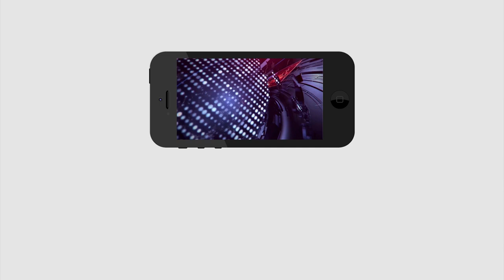అభిమానుల దెబ్బకు రోజా ఏం చేసిందో తెలుసా..? | YSRCP | YS Jagan | RK Roja